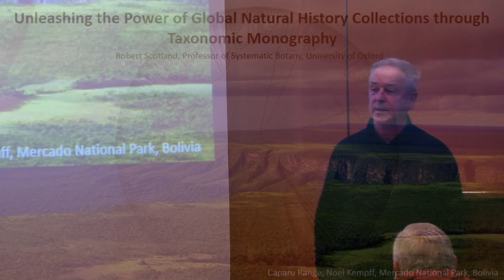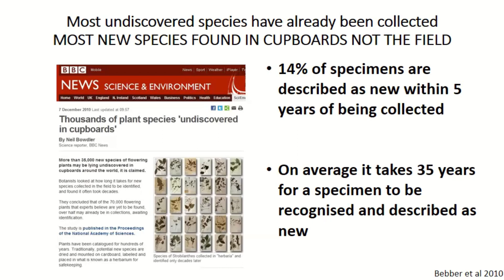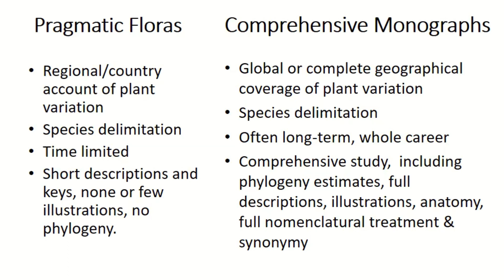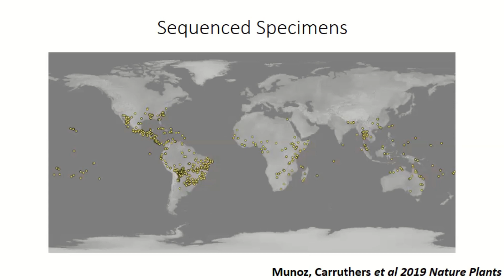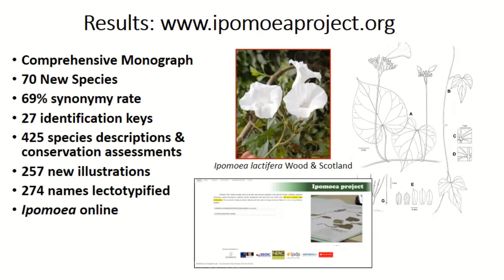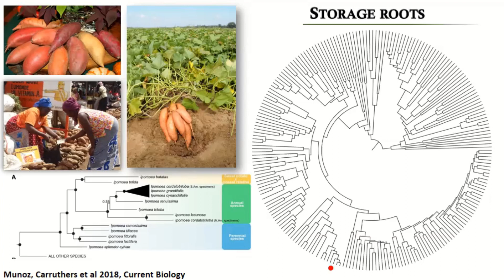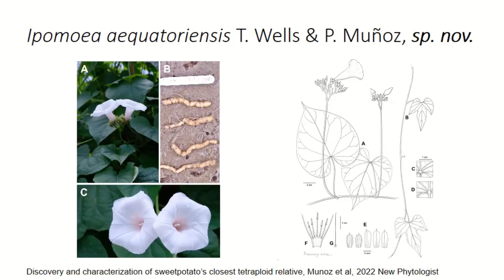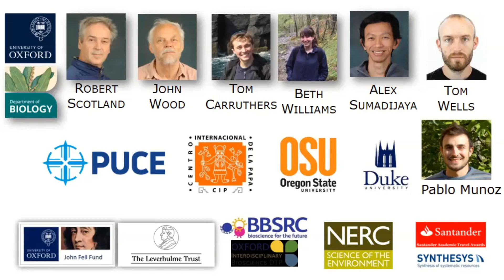"Unleashing the Power of Global Natural History Collections..." by Robert Scotland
Recorded at the Missouri Botanical Garden's Bayer Center Lecture Hall on 2022/10/19.